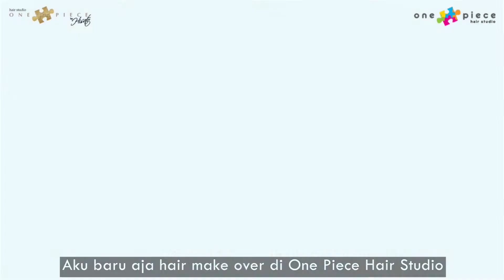MACHEL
MACHEL MCI 9